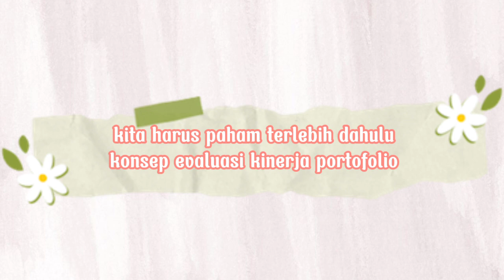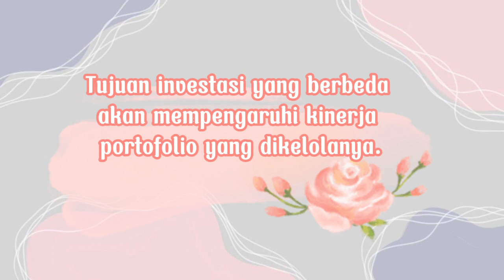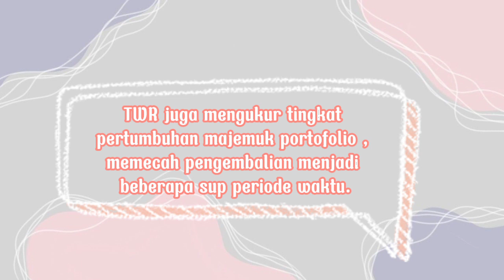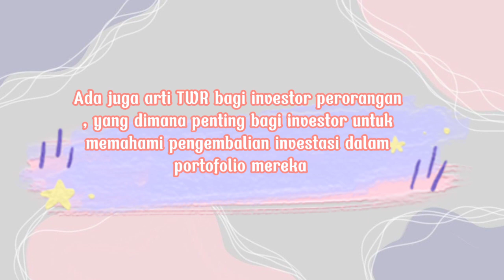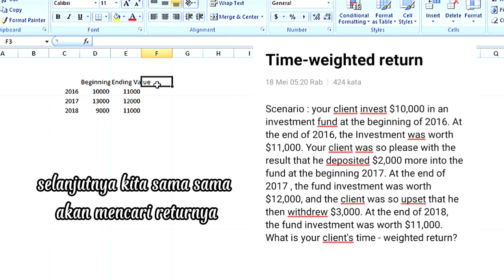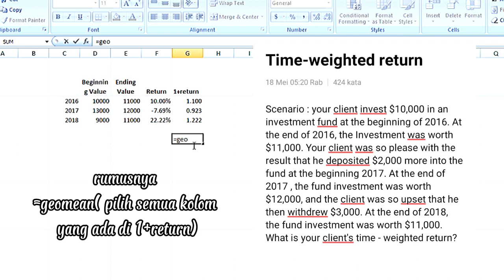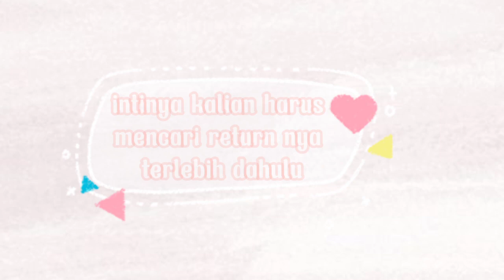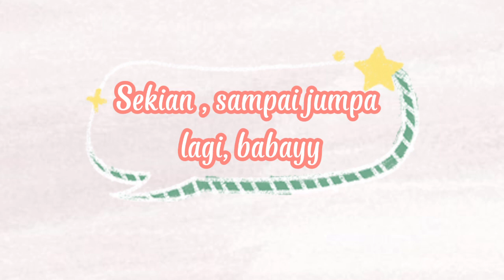*S* Time weighted rate of return ( TWR )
Metode yang dibahas adalah time weighted rate of return ( TWR ) , twr ini sendiri adalah alat yg berguna untuk menganalisis dan menghitung aset kerja portofolio. Dan tujuan saya buat video ini agar teman- teman bisa memahami apa itu twr dan bagaimana cara menghitungnya menggunakan aplikasi exel